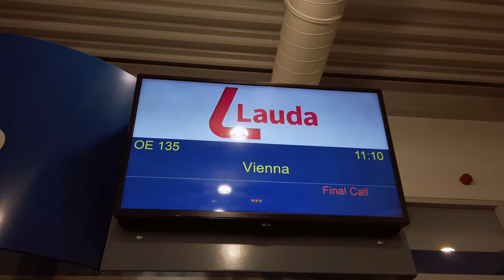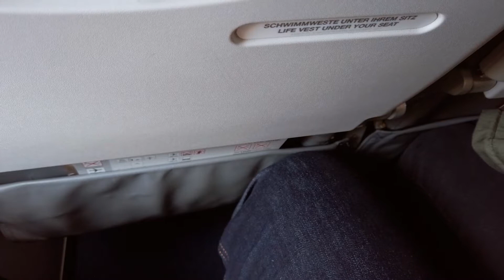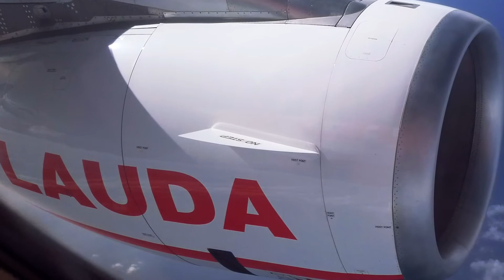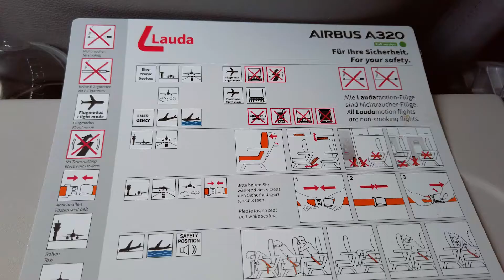Laudamotion | Athens to Vienna | Airbus A320 | Flight experience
Date of Travel: November 2019
Airline: Laudamotion
Aircraft: Airbus A320-232
Flight number: OE 135
Route: ATH - VIE
Tail number: OE-LOJ
Miles: 795
Airborne time: 1 hr & 51 mins
Ticket price: 25€ (+21€ seat selection & priority boarding)